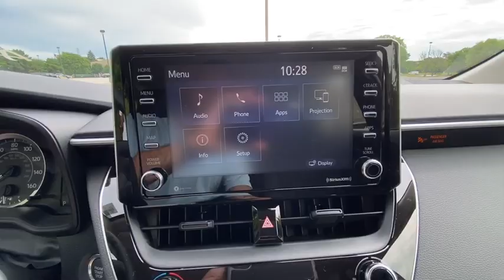2021 Toyota Corolla Milwaukee, Shorewood, Brown Deer, Brookfield, Menomonee Falls, WI 39720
Blizzard Pearl New 2021 Toyota Corolla available in Milwaukee, Wisconsin at Andrew Toyota. Servicing the Shorewood, Brown Deer, Brookfield, Menomonee Falls, WI area.

Andrew Toyota
1620 West Silver Spring Drive

Recent Arrival! New Price!brbrbrBlizzard Pearl 2021 Toyota Corolla LE FWD 30/38 City/Highway MPGbrbrbrTOYOTA WARRANTY: Basic Coverage: 36 months/36000 miles (all components other than normal wear and maintenance items). Powertrain Coverage: 60 months/60000 miles (engine transmission/transaxle front-wheel-drive system rear-wheel drive seatbelts and airbags). Rust-Through Coverage: 60 months/unlimited miles (corrosion perforation of sheet metal). * For complete details about Toyotas warranties please speak to a sales manager at Andrew Toyota.brbrbrHAVE YOU HEARD ABOUT TOYOTACARE? This vehicle purchase or lease includes ToyotaCare Toyotas no cost maintenance plan. **ToyotaCare covers normal factory scheduled service for 2 years or 25000 miles whichever comes first. 24-hour roadside assistance is also included for 2 years and unlimited miles. See Andrew Toyota staff for details and exclusions. Valid only in the continental U.S. And Alaska. All prices plus tax title license and $349 Dealer Service fee. Internet Sales Price includes: $500 - Toyota Motor Company Customer Cash - Chicago. Exp. 08/03/2020.